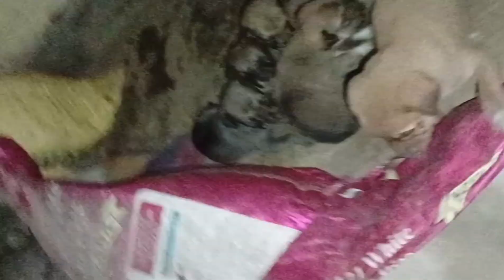NEWBORN PUPPY 🐕doglover